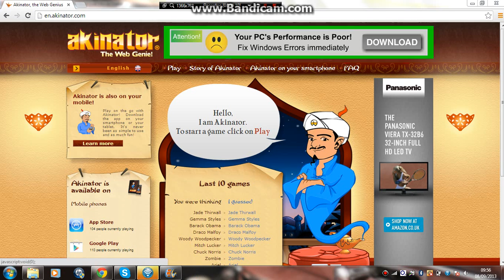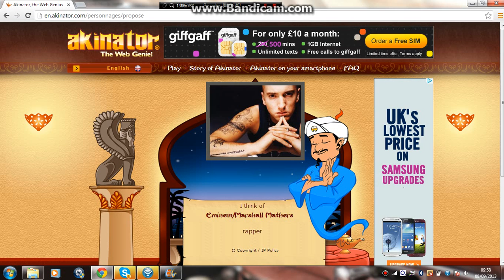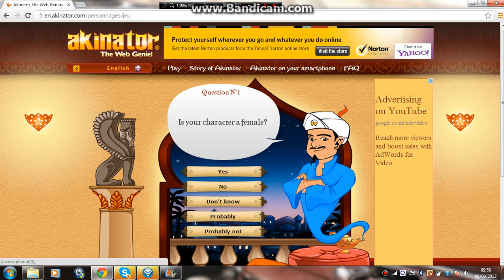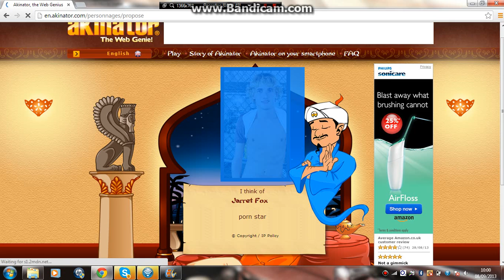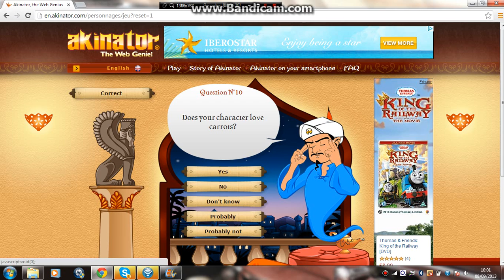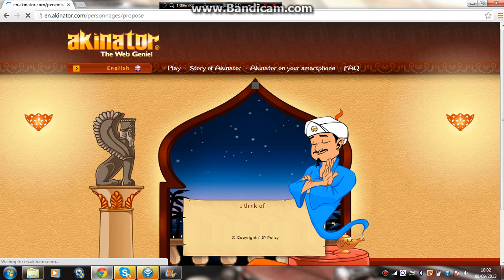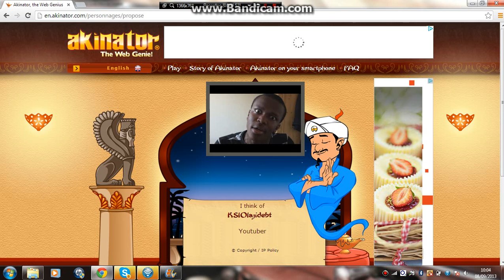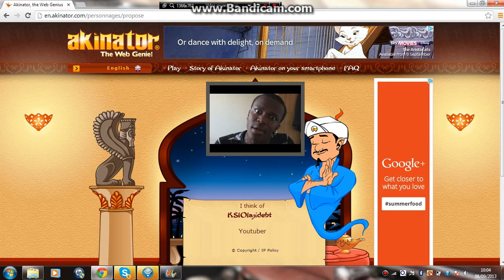Akinator : KSI "what the f**k XD"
XD this game is just fucking jks
Love u Ella